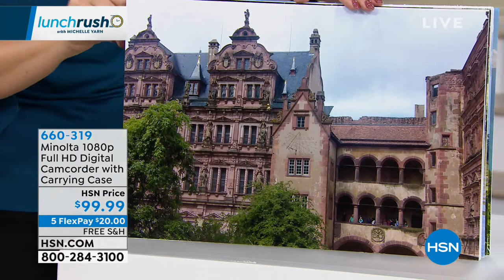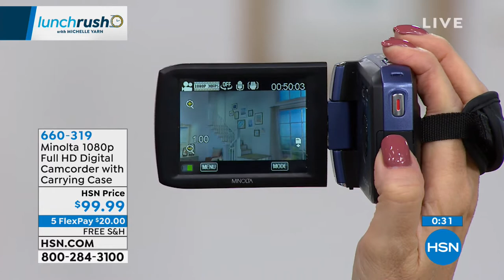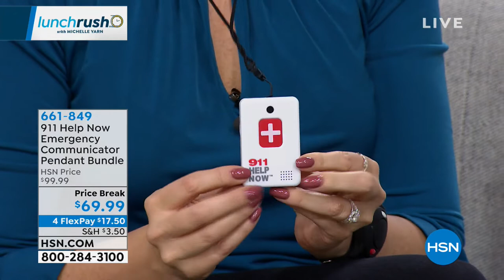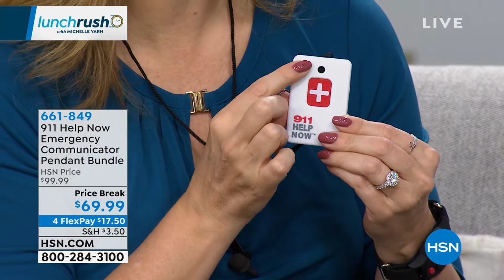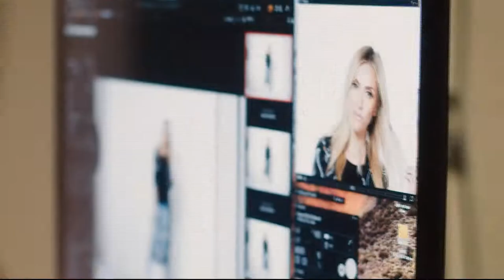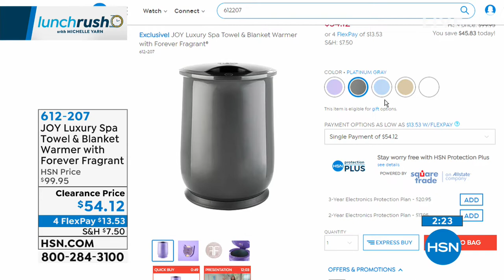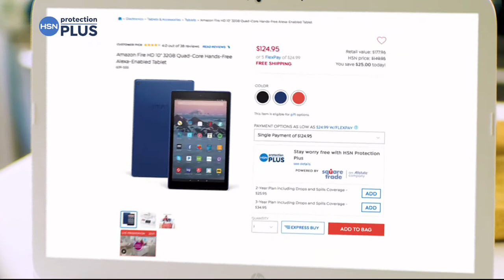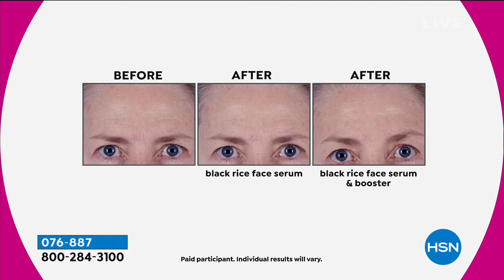HSN | Lunch Rush with Michelle Yarn 02.25.2019 - 12 PM